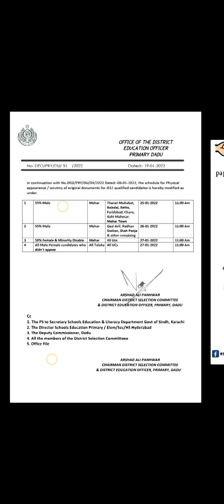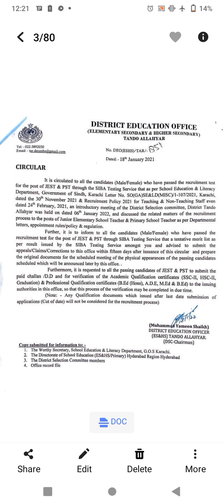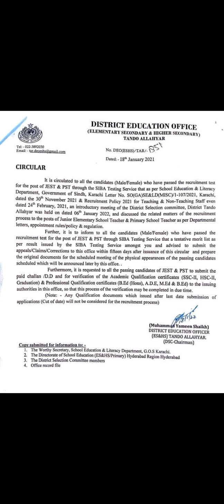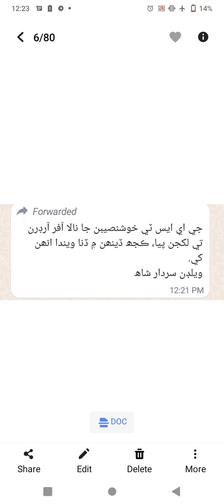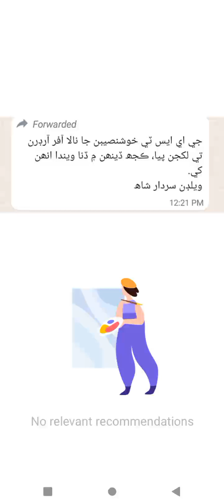PST JEST | Modification | DSC Schedules